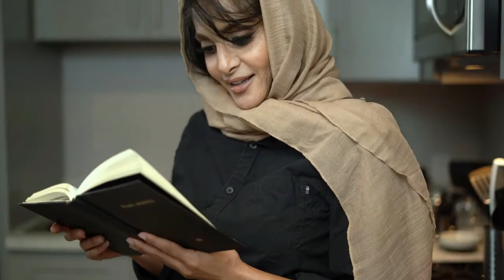woman in hijab cooking while doing a food blog